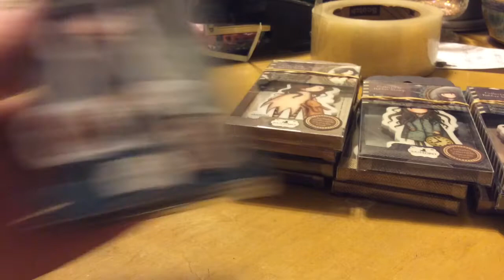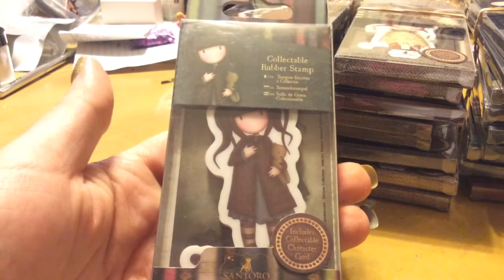$4 Gorjuss Girl stamps +shipping